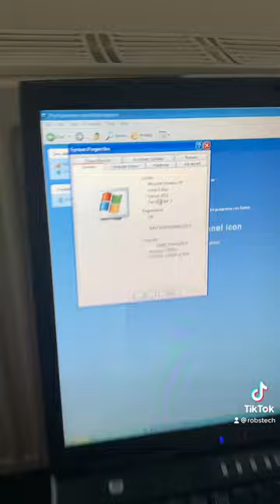Installing windows xp in 2022 🙌